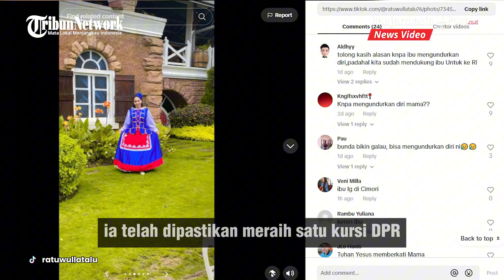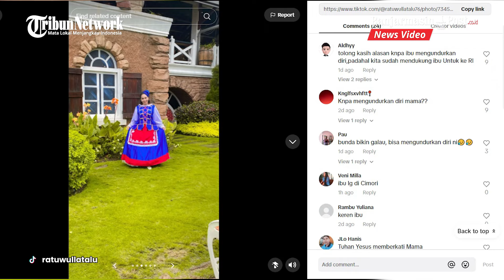Pengunduran Diri Ratu Wulla Viral, Akun Medsosnya Diserbu Warganet: Ibu Kenapa Mengundurkan Diri?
BANJARMASINPOST.CO.ID - Buat heboh tanah air karena mengundurkan diri saat Pleno Rekapitulasi Nasional oleh KPU di Jakarta, Selasa (12/3).

Padahal, Ratu Wulla merupakan Caleg peraih suara terbanyak dari Partai Nasdem di Daerah Pemilihan Nusa Tenggara Timur Dua ( Dapil NTT 2 ).

Ia telah dipastikan meraih satu kursi DPR RI periode 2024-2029 mewakili NTT.   (Tribunnews.com)